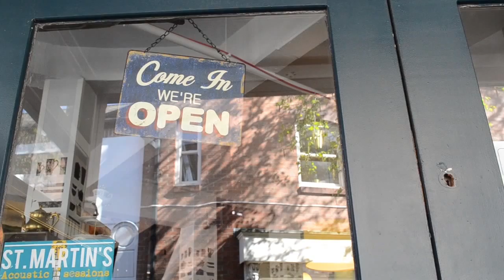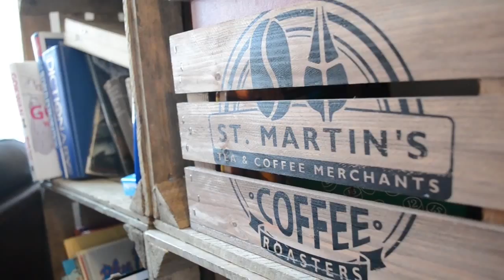Comedy | Handmade Video Blog #5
Joe Ross Williams takes us through the line up for comedy at this year's Handmade Festival at the comedy 'tent', St Martin's Coffee. But there's a strange feeling on the airwaves...

We're pleased to welcome full shows across the weekend from Gein's Family Gift Shop, Mawaan Rizwnn & Seda Yildiz, Wil Hodgson, Dan Nicholas' Conversation Garden, Luke Beson, Joey Page and Comedy Sportz.

We'll also have stand up appearances from Ian Hall, Richard Peel and burlesque from Venus Starr as well as all of these awesome people...

HARRIET DYER, DAVID JESUDASON, JOE ROSS WILLIAMS, FRANCIS JENKING, DAN WALLBANK, LUCY THOMPSON, MATT HOLMES, FERGUS MCDONALD CAIRD, THOM CORAH, CELIA WILDING, ALEX HYLTON, BRUCE EDHOUSE PATRICK DRAPER, SARAH KEYWORTH, JASON NEALE, DANNY JAMES CLIVES, JACK CAMPBELL, KARA SMITH, MARTIN ENGLAND, DAVE MCGUCKIN and ROB COLEMAN.